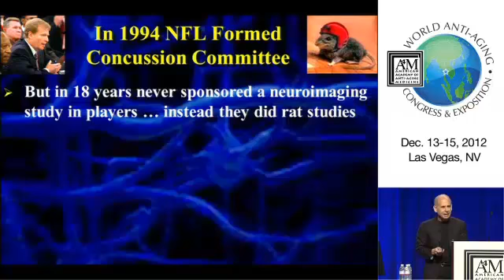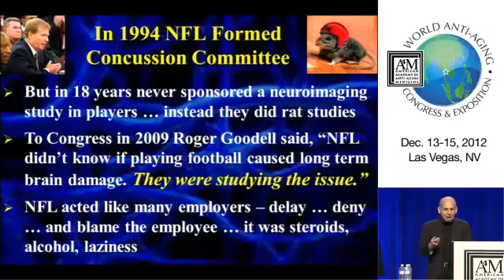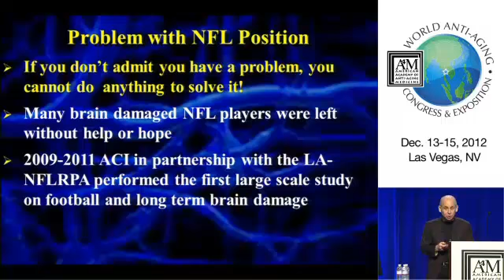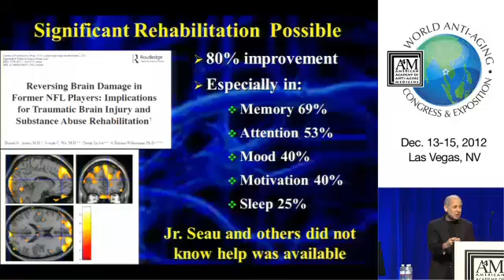How Not Looking at the Brain Leads to Missed Diagnoses, Failed Treatments and Dangerous Behaviors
Daniel Amen, MD
Brain Wars: How Not Looking at the Brain Leads to Missed Diagnoses,
Failed Treatments and Dangerous Behaviors